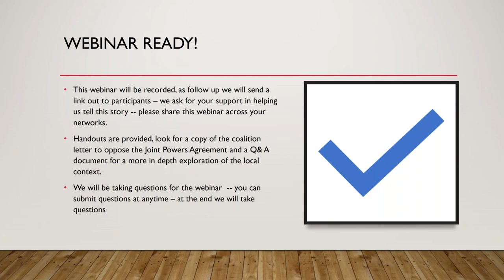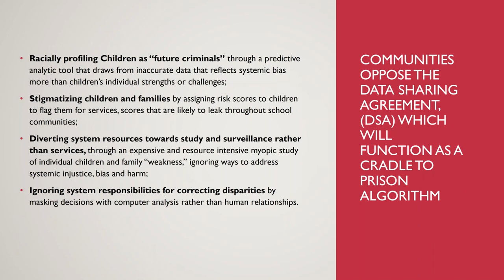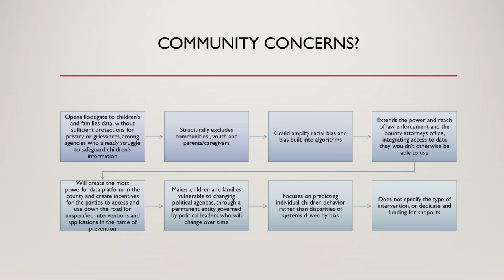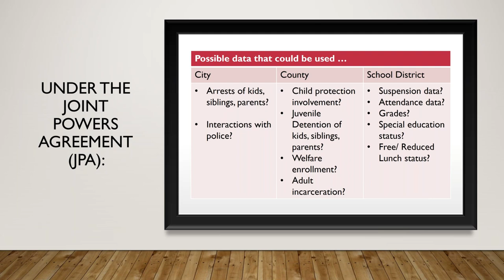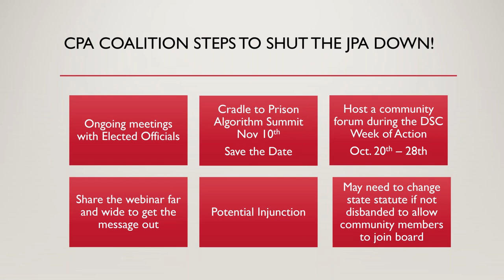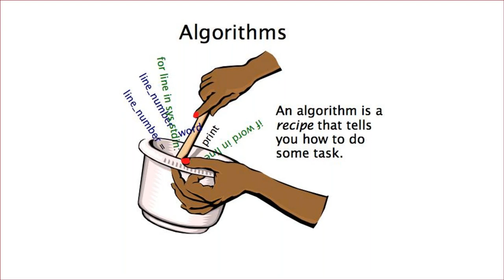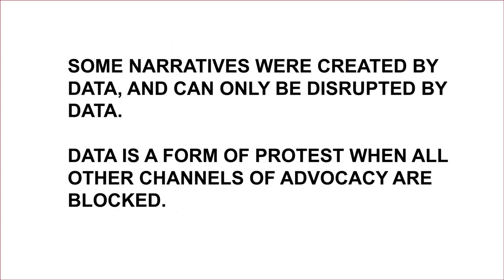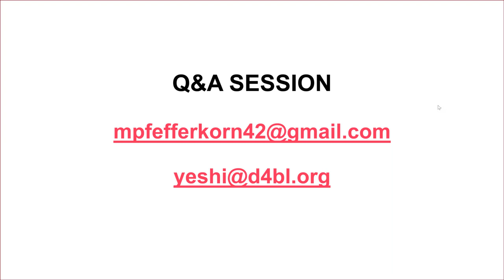Cradle to Prison Algorithm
Marika Pfefferkorn of the Midwest Center for School Transformation and Yeshimabeit Milner of Data 4 Black Lives led an amazing discussion on Predictive Analytics and other troubling trends emerging in Public Education.